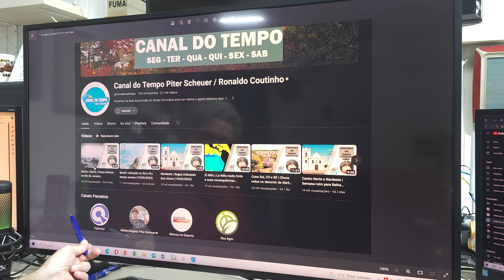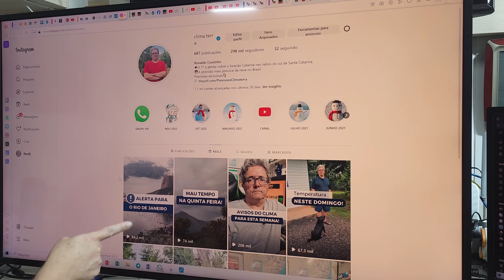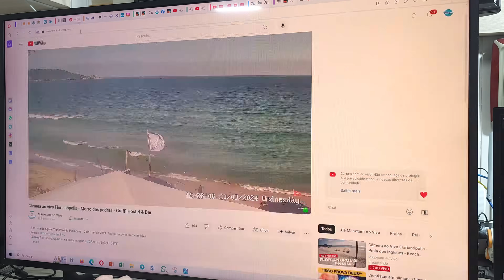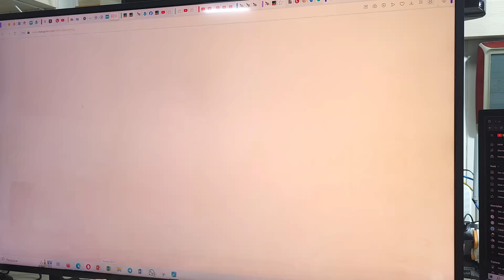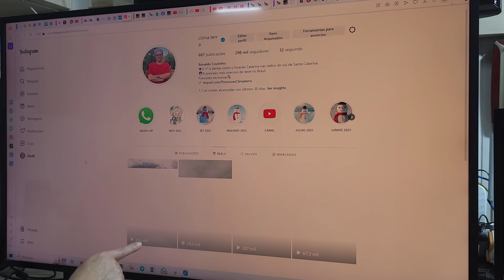Brasil e SC | Mau tempo no Sul e RJ (20/03/2024)